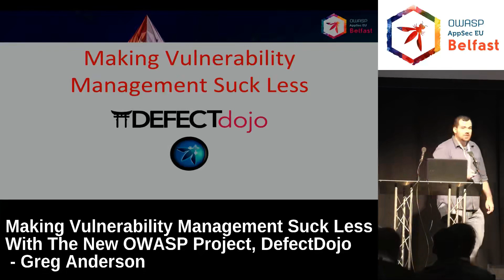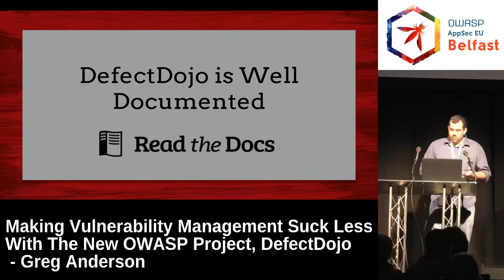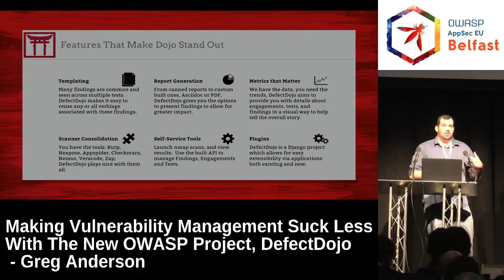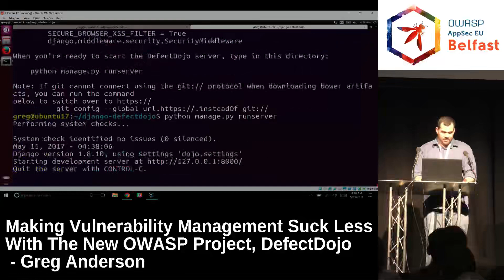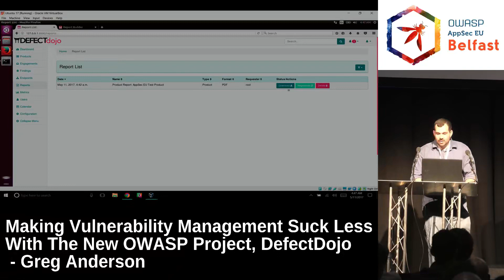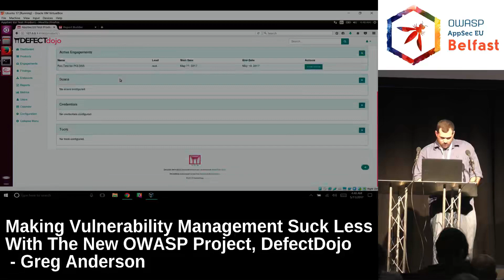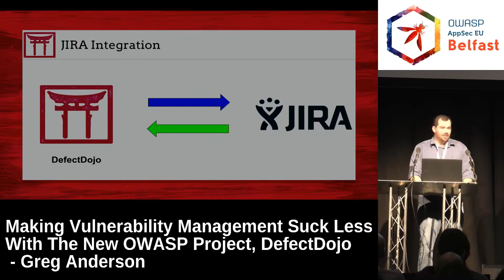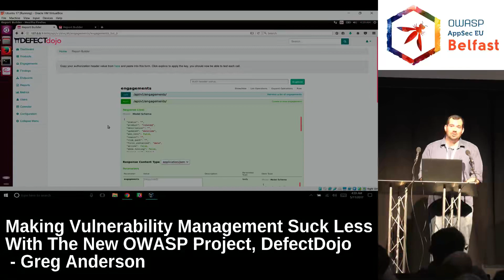Making Vulnerability Management Suck Less With DefectDojo by Greg Ande